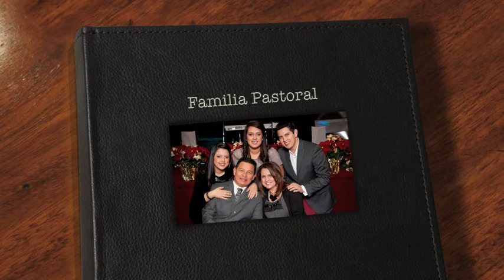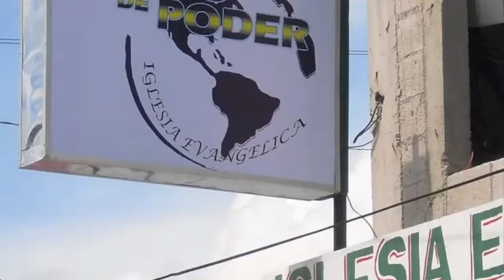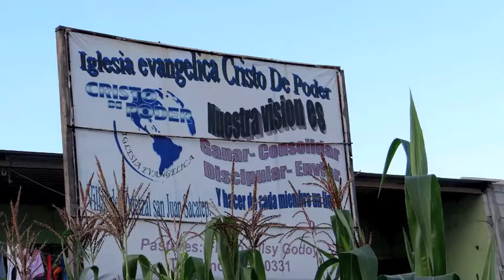Dia Honra a nuestros pastores